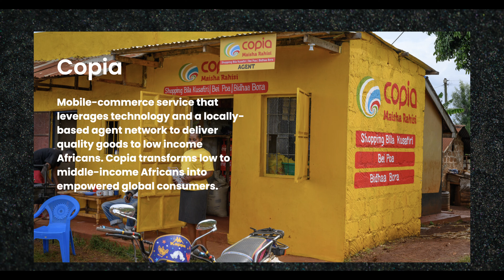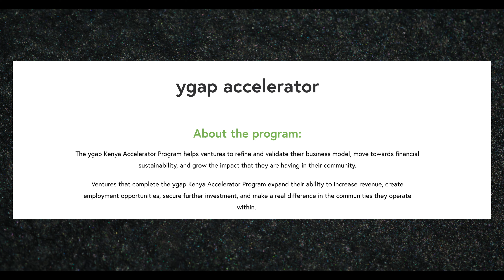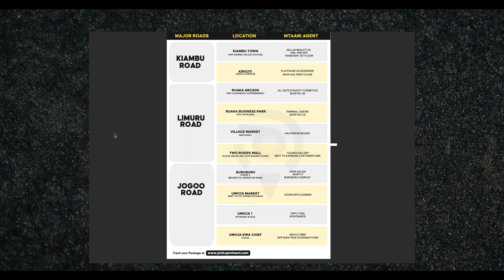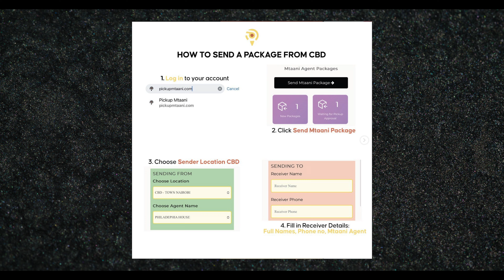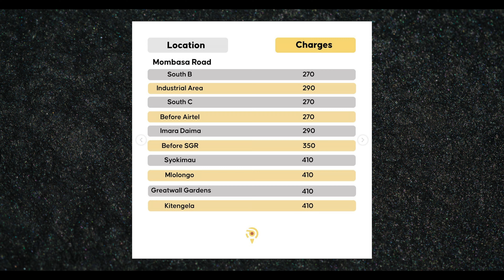Pick Up Mtaani: Kenya's Logistics Heroes 🛵🇰🇪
Discover the incredible story of Pick Up Mtaani 🚚, a bootstrapped Kenyan startup revolutionizing last-kilometre deliveries 📦🇰🇪. In a tech space where many struggle, this company is surviving and thriving 💪. Join us as we delve into their journey to success!

0:00:00 Trailer 🎬
02:28 Intro 🎙️
03:12 What is pick-up Mtaani 🤔
05:20 From High School Mates to Pick Up Mtaani Founders 👫
09:36 Innovations in Delivery: Drop-Off Points and Customer Convenience 🚚
12:35 Shifting Gears: Transition from Drop Desk to Pick Up Mtaani 🔄
14:51 Birth of Pick Up Mtaani: Solving Affordability Issues in E-commerce 🌍
17:15 Learning from FMCGs and Decentralization 📚
18:00 How Pick-Up Mtaani Operates ⚙️
22:20 Moving Forward: Digitizing all services 🌐
25:15 Cost efficiency related to using Pick Up Mtaani 💰
28:40 Franchising and market expansion 🌐
30:25 Handling Challenges and Responsibility ⚖️
35:15 Same-Day Deliveries and Customer Pickups 📦
37:25 Employee Management and Route Optimization 🚗
40:18 Is Pick up Mtaani profitable 💹
43:05 Survival and Bootstrapping 🥾
45:35 Crowd-funding as an option? 💼
49:00 Sendy Vs Pick-up Mtaani 🆚
50:00 Maintaining Brand Identity in Deliveries 🏷️
52:50 Tech-Enabled Identity 💻
55:00 Challenges in Employee Recruitment 🤷‍♂️
58:15 Challenges in Funding and Market Noise 📢
1:00:58 Chris's Confession 😅
1:04:15 How to maintain focus 🎯
1:06:21 Understanding Customer Behavior and Building Trust 🤝
1:09:29 Learning from Safaricom's Success 📈
1:13:00 Balancing Work and Personal Life ⚖️
1:15:30 Acknowledging Support and Encouraging Success 🙌
1:19:42 Outro 🎤